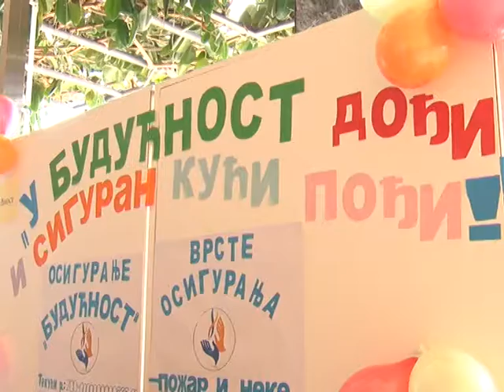26 04 SAJAM VIRTUELNIH PREDUZECA